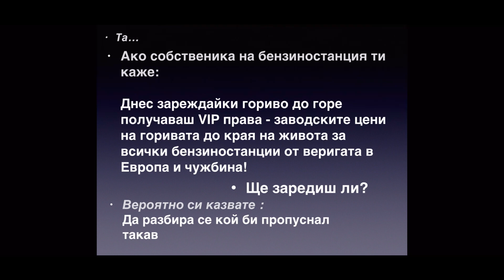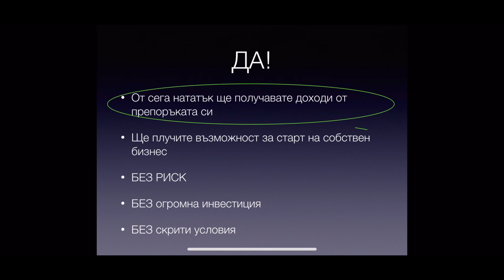Проектирай живота си!!!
ЗА СТАРТ НА ВАШИЯТ УСПЕХ СЕ СВЪРЖЕТЕ С ЧОВЕКА, КОЙТО ВИ ИЗПРАТИ ТОВА ВИДЕО

ИНФОРМАЦИЯ ЗА НАС ЕКИП БГ ЛИДЕР 21